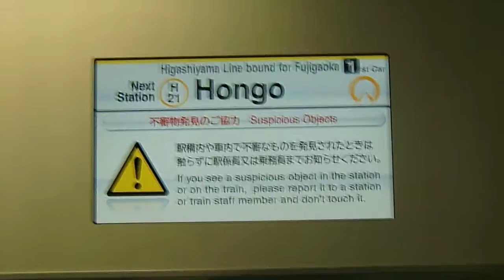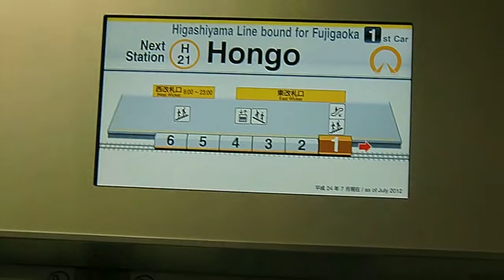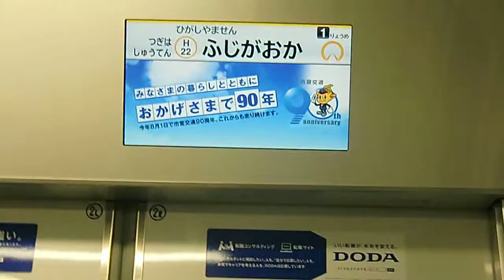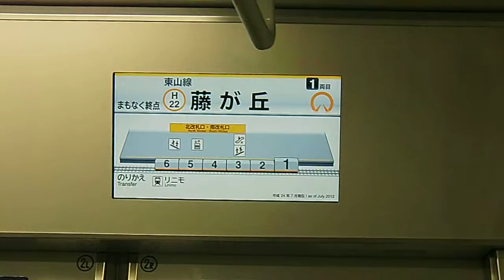【名古屋市営地下鉄東山線】LCD表示器 上社→藤が丘